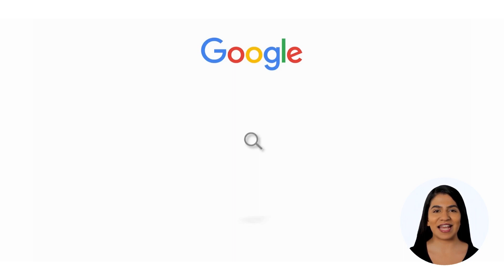Carnaval na programática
Monetize seu site com especialistas em programática! Envie seu site para avaliação agora mesmo pelo link